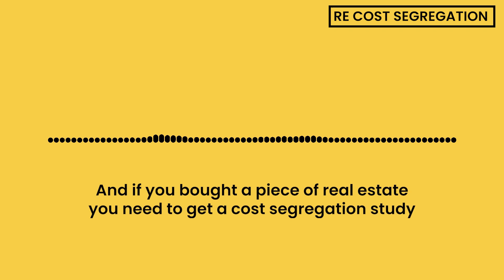Handle stress with honest conversations | Sweaty Startup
I firmly believe that effective communication is the most critical skill for entrepreneurs because all business and life problems ultimately come down to people, and most stress arises from unmet expectations, which can only be resolved through honest, albeit uncomfortable, conversations.

💵💵💵💵FREE PDF - How to analyze a property and know what it's worth